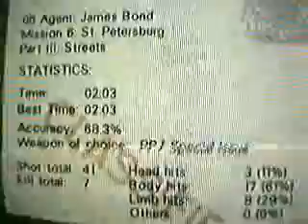Axel Andersson - Streets 00 Agent 2:03